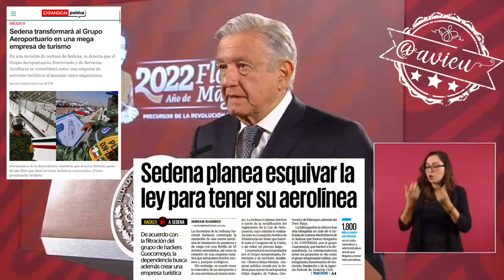SEDENA sí plantea tener su propia aerolínea ✈️, se rentará el avión presidencial 🦆🪖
SEDENA sí plantea tener su propia aerolínea ✈️, se rentará el avión presidencial y es muy probable que para el siguiente año ya esté la nueva línea aérea militar 🪖